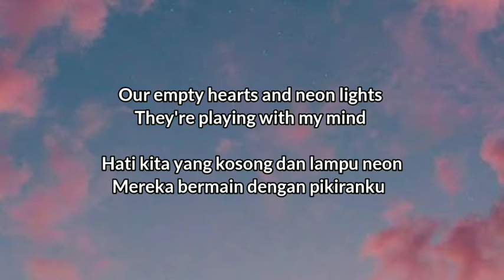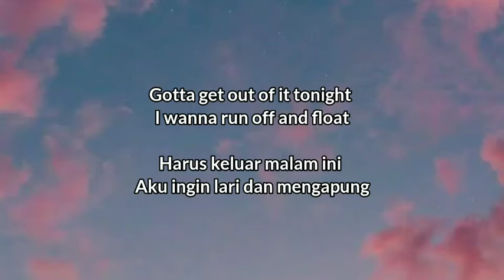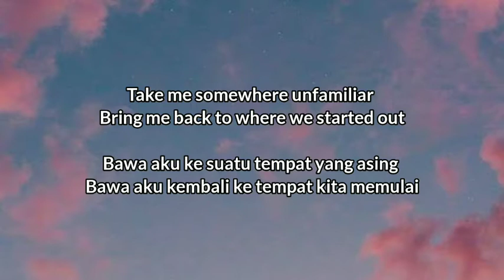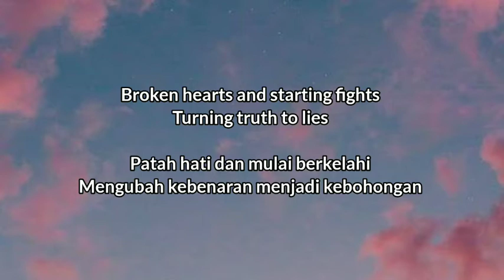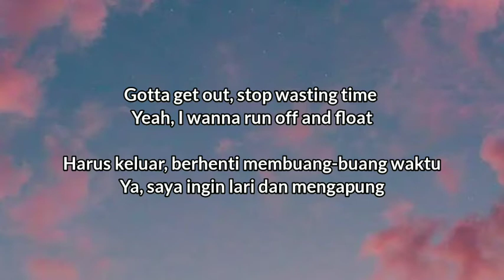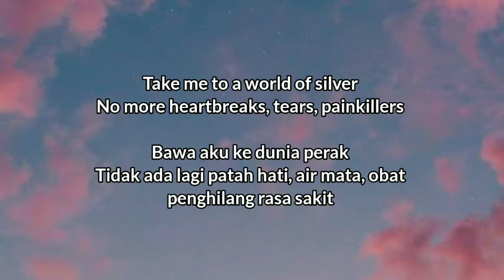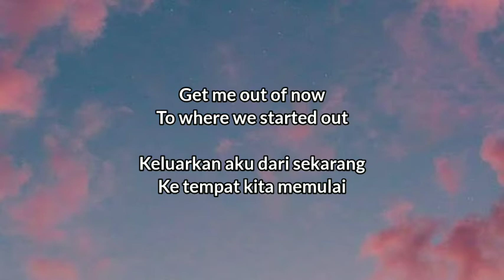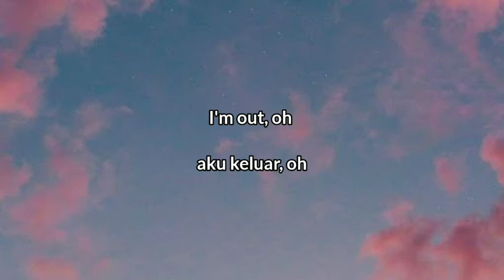Lost Life - Where We Started ft. Jex (Lyrics + Terjemahan)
Judul : Where We Started

Penyanyi : Lost Life

 🎤Lyrics: maaf translatenya kebalik

Hati kita yang kosong dan lampu neon

Aku ingin lari dan mengapung
I wanna run off and float
Dan aku akan mengatakan pada diriku sendiri bahwa tidak apa-apa untuk sendirian

Hanya untuk menemukan tempat yang akhirnya terasa seperti rumah, oh, oh, oh

Aku benci semua pemikiran berlebihan ini, oh, oh, oh, oh

Semakin aku berenang, semakin aku tenggelam
The more I swim, the more I'm sinking
Bawa aku ke dunia perak

Tidak ada lagi patah hati, air mata, obat penghilang rasa sakit

Bawa aku ke suatu tempat yang asing

Bawa aku kembali ke tempat kita memulai
Bring me back to where we started out
Keluarkan aku dari sekarang
Get me out of now
Ke tempat kita memulai
To where we started out
La-la-la-la-la-oh-oh
La-la-la-la-la-oh-oh

Keluarkan aku dari
Get me out of
Patah hati dan mulai berkelahi

Harus keluar, berhenti membuang-buang waktu

Ya, saya ingin lari dan mengapung
Yeah, I wanna run off and float

aku keluar, oh
I'm out, oh

aku keluar, oh
I'm out, oh

aku keluar, oh
I'm out, oh

aku keluar, oh
I'm out, oh